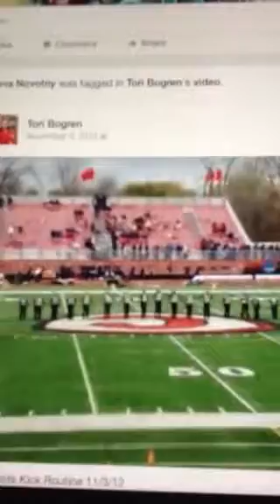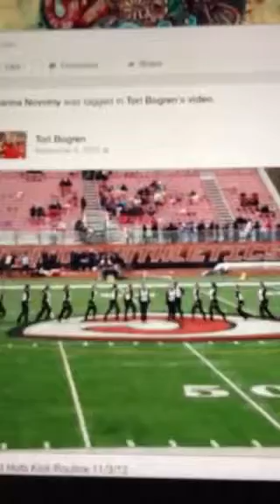Carthage College Kickline Routine with Brianna Novotny 2012